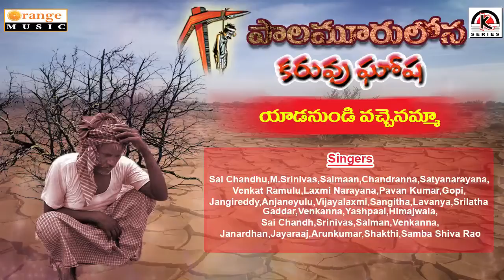Paalamurulona Karuvu Gosa Yadanunchi Poratam Songs Telugu Folk Songs